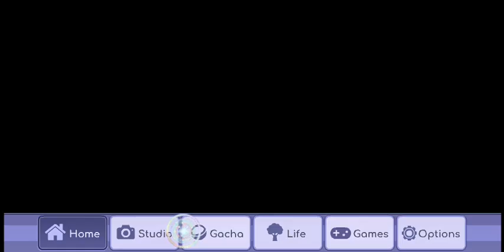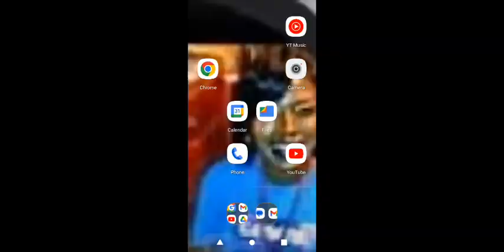gacha life PT 2 don't mind I messed up a little